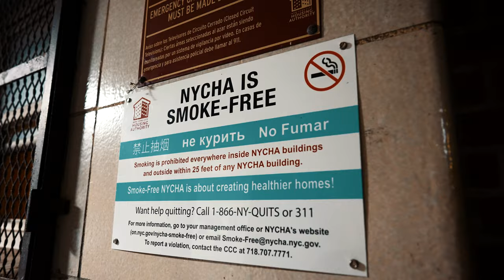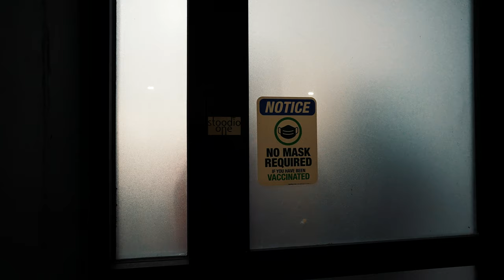Act - DA Doctor : Cap and Gown (official 4K video)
Fresh new release from Lower East Side, New York Emcee, Act Lord , produced by 2oona beats, for their new single titled,
"Da Doctor:Cap And Gown".

Directed by Starz Coleman